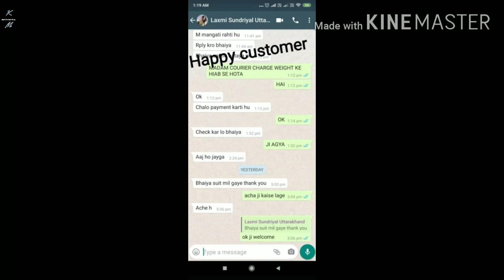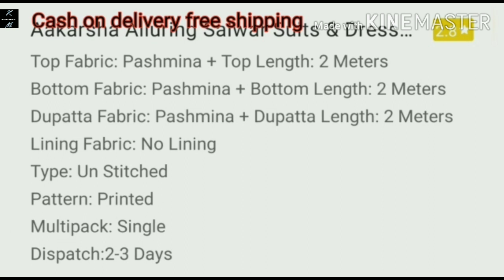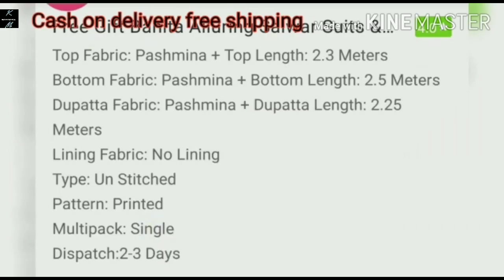Pashmina suits retail || pashmina suit design || pashmina suits surat Next9tvxpose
1 winter pashmina Salwar suit cash on delivery
2. Online shopping dress material 2020
3. Salwar Suit collection in winter
4. Daily wear salwar suit winter collection
5. Dress material online shopping cash on delivery
6. Patiala suit collection cash on delivery
Hi Guys,

This video in dress material collection.
Dress Salwarsuit online suit online dress dijainar dress dress material  2020 summer Cotton new stylish trending beautiful collection dail wear unik osm printed Salwar kameez and saree Kurtis reyon Georgette Chanderi Silk sana silk banarsi Vichitra Chiffon and winter wear new modal with wholesale prices all collection

सारी खरीदने के लिए यहां क्लिक करें
ड्रेस मटीरियल खरीदने के लिए यहां क्लिक करें
कुर्ता  सेट खरीदने के लिए यहां क्लिक करें
टॉप खरीदने के लिए यहां क्लिक करें
Made in india toys and games
65 %Discount on Amazon Home appliances

Winter collection
Pashmina collection
Woolen salwar suit
Pashmina Salwar suit
Garm suit design
Garm suit
online shopping dress
online shopping
online dress
dress material
dijainar dress
salwar suit
dress material online shopping cash on delivery
dress materials
Dressmatirials
Online suit
Online dresses
cash on delivery suit
Online suit cash on delivery
cod dress materials
cotton dress material
Salwar kameez
Suit design
Online suit shopping sites